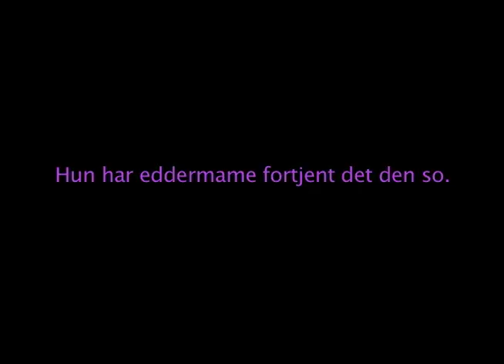AKA93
AKA93-En teaterforestilling om en vild pigebande..

Premiere den 28/8/08

Produceret af Teater freezeProductions

Instruktion og koncept: Hanne Trap Friis

Dramatiker: Lærke Sanderhoff

Spillere:
Pia Nissen, Sara Fink Søndergaard
Madeline Sturup-Toft,Katja Skov-Linde